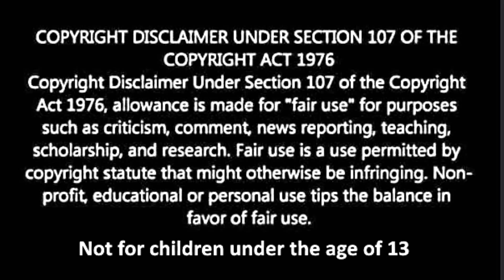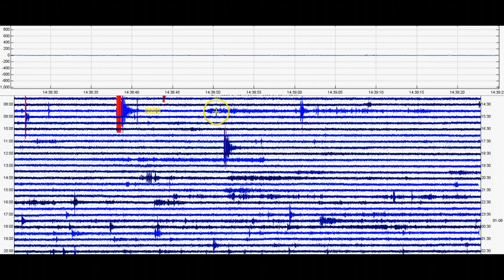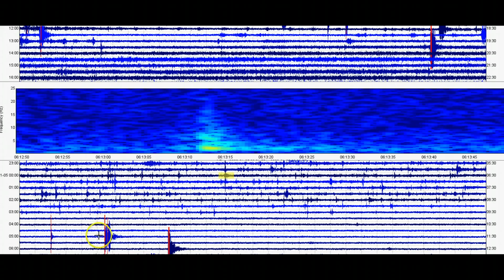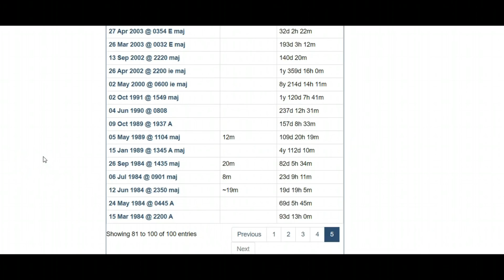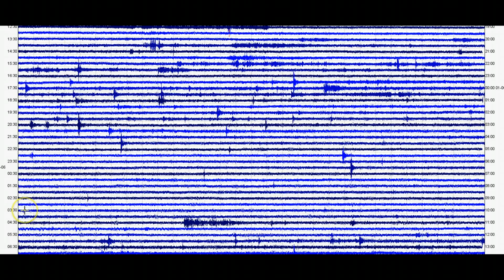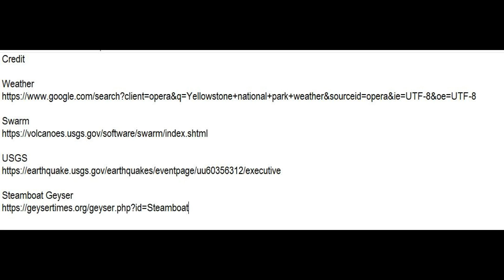Yellowstone Calder Shakes from Puerto Rico Earthquakes 01-07-2020